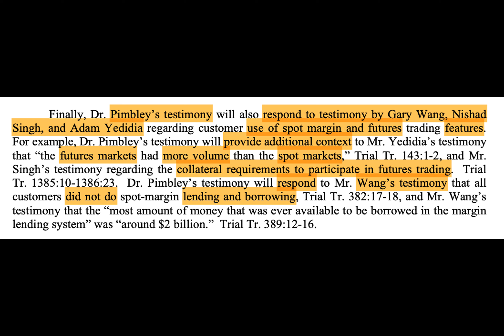Sam Bankman-Fried seeks expert to counter testimony from DOJ witnesses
Have you ever found yourself in a situation where you needed an expert witness to counter someone else's testimony? Well, that's exactly what former FTX CEO Sam Bankman-Fried is planning to do. He's calling on a financial expert to rebuff testimonies from Caroline Ellison, Gary Wang, Nishad Singh, and Adam Yedidia.